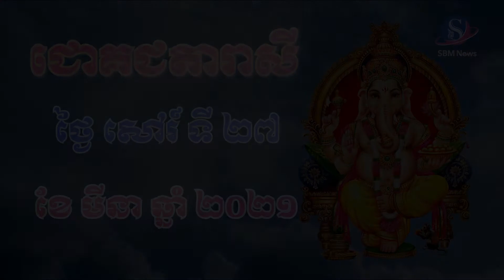ជោជតារាសីសម្រាប់ថ្ងៃ សោរ៍ ទី ២៧ ខែ មីនា ឆ្នាំ ២០២១ | SBM NEWS